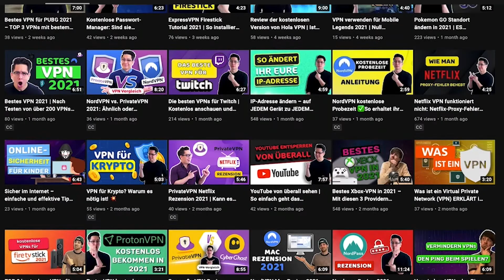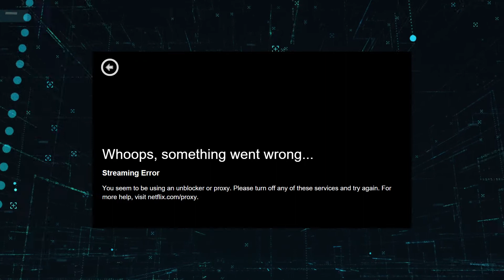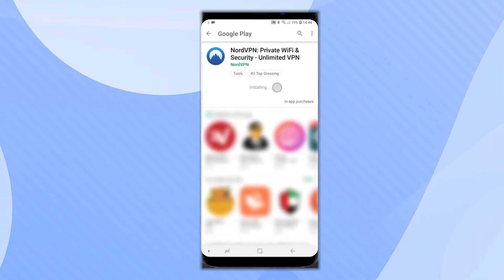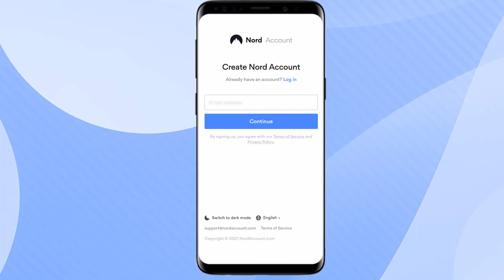Was ist Geoblocking und wie umgeht man es? | Die EINFACHE Lösung!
👇Im Wesentlichen trennt Geoblocking Leute davon, auf gewünschte Inhalte zugreifen zu können. Doch dafür gibt es eine Lösung.👇

In diesem Video erkläre ich, was Geoblocking ist, wie es funktioniert und vor allem, wie man es umgeht.

Geoblocking schützt Urheberrechte, also Inhalte, die nur für bestimmte Länder lizenziert sind. Manchmal wird es von Diensten genutzt, um regionale Preise zu etablieren. Rechtlich gesehen ist das kein Problem, aber es ist nicht fair für alle Nutzer.

Wie funktioniert Geoblocking?

➞ Erstens wird eure IP-Adresse zurückverfolgt zu dem Land, der Stadt und manchmal sogar zu der Umgebung, in der ihr euch aufhaltet.

➞ Manche Webseiten oder Apps checken auch euren GPS-Standort, um herauszufinden, wo ihr euch befindet. Dies könnt ihr verhindern durch Abschalten eures GPS-Dienstes oder durch die Verwendung eines GPS-Spoofers.

➞ Wenn ihr einen Service nutzt, der eure Zahlungsdetails anfordert, kann euer Standort anhand der Location eurer Bank bestimmt werden.

Für diesen dritten Faktor gibt es leider keine gute Lösung, für den ersten und zweiten aber schon. Zuerst müsst ihr eure IP-Adresse ändern. Dafür wurden lange Zeit Proxys und SmartDNS genutzt, aber heutzutage sind Plattformen wie Netflix verdammt gut darin, Proxys zu entdecken. ABER: VPNs kombinieren die übermäßige Sicherheit von TOR mit den Fähigkeiten von Proxys. Als Ergebnis haben wir einen vielseitigen Service, der Geoblocking umgehen kann.

Es ist hilfreich, dass die meisten VPNs stetig weiterentwickelt werden – wenn also neue Geoblocking-Techniken auftauchen, finden VPN-Dienste schnell eine Lösung. Allerdings helfen sie euch nicht, wenn eure Zahlungsdetails gefordert werden. Behaltet das im Hinterkopf.

💥Meine komplette Liste der VPNs, die einfach Geoblocking umgehen:
\\ZEITMARKEN//

00:00 Intro
00:33 Was ist Geoblocking?
1:13 Wie funktioniert Geoblocking?
2:06 Wie können VPNs Geoblocking umgehen?
2:47 Anleitung: Geoblocking umgehen mit einem VPN
3:37 Welche VPNs sind am besten zum Umgehen von Geoblocking?

Geoblocking sperrt jede Menge Inhalte für potenzielle Konsumenten. Streaming-Plattformen blockieren Shows, und auch manche Spiele-Plattformen nutzen es. Um uneingeschränkten Zugriff auf gesperrten Content zu erhalten, solltet ihr ein VPN nutzen. Durch das Ändern eurer IP kann es Geoblockaden umgehen und euch Zugang zu gesperrten Inhalten verschaffen.

Wenn ihr bereits ein VPN zum Umgehen von Geoblocking verwendet habt, hinterlasst einen Kommentar und teilt uns mit, ob ihr Erfolg hattet.